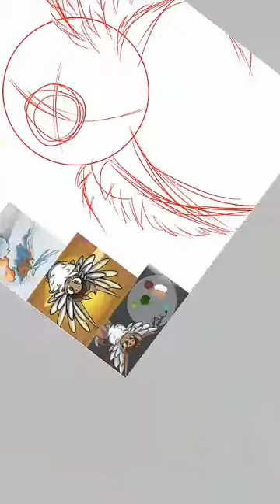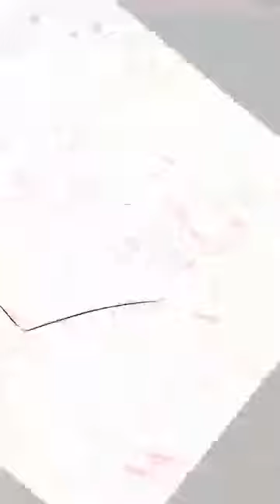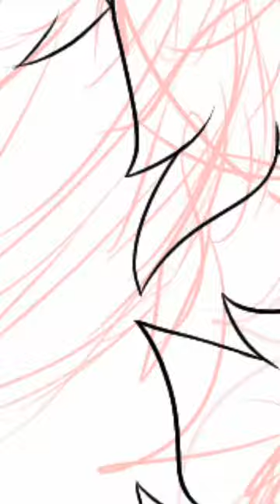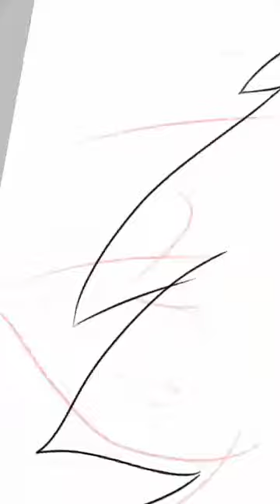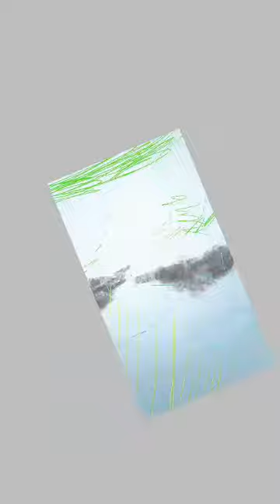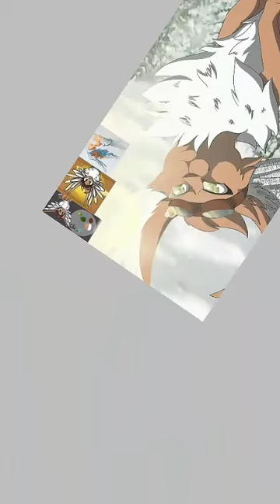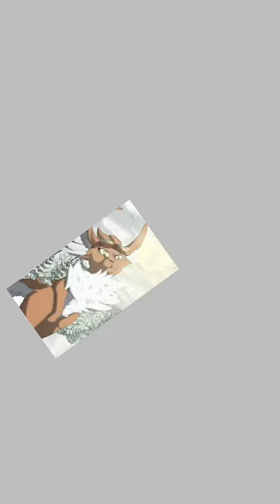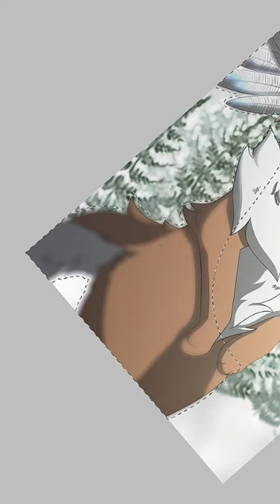Happy Holidays! | Secret Santa Speedpaint gift for Flarina Bearina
Merry Christmas to all who celebrate it and Happy Holidays to those who don't!

Drawing: My finger and the stylus that came with my phone
Art: Ibis Paint X
Editing: YouCut